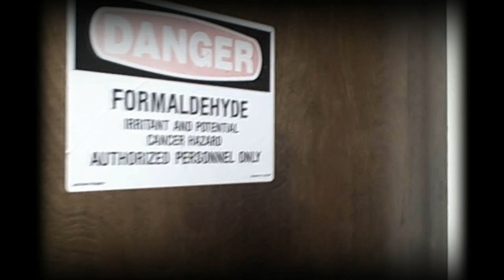You Belong To Me by Karen Rose Book Trailer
Years ago, a girl was assaulted while onlookers did nothing. Now those witnesses are the victims. Homicide detective JD Fitzpatrick has never seen anything like the bodies turning up throughout the city and Dr. Lucy Trask, ME, is keeping secrets that might put her on the killer's hit list. Learn more about this book and its author Romance Suspense Thriller